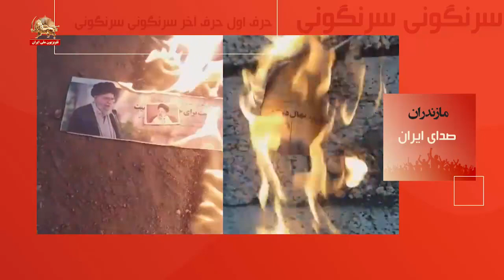صدای ایران ـ تهران ـ ۲۱اسفند۱۴۰۱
تهران - طنین شعارهای خامنه‌ای قاتله ولایتش باطله در شهرک باقری
تهران - طنین شعارهای شبانه
تهران ـ مرگ بر ستمگر چه شاه باشه چه رهبر
تهران ـ بانگ شبانه با شعار مرگ بر دیکتاتور و مرگ بر سپاهی

سیمای آزادی ۲۱ اسفند۱۴۰۱